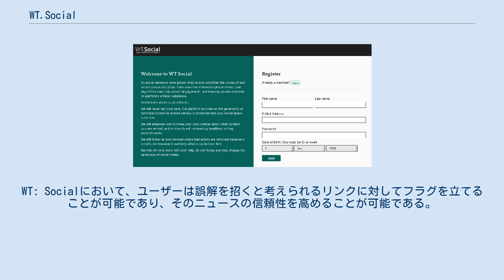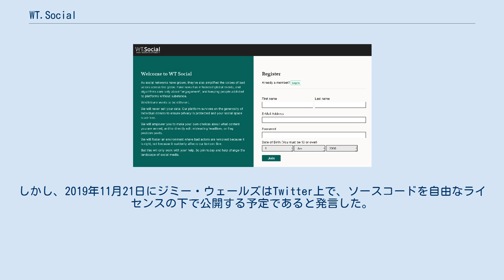WT.Social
WT.Social（WT: Social・WikiTribune Social）は、2019年10月にジミー・ウェールズが開設したソーシャル・ネットワーク・サービスである。
登録開始直後の2019年11月現在で、およそ20万人のユーザー登録が確認されている。
 ジミー・ウェールズが、ウィキトリビューンの後継としてFacebookやTwitterに多数存在するフェイクニュースに対して、それに対抗するために設立したニュースサイトである。
WT: Socialにおいて、ユーザーは誤解を招くと考えられるリンクに対してフラグを立てることが可能であり、そのニュースの信頼性を高めることが可能である。
 継承元のウェブサイトであるウィキトリビューンとは異なり、クラウドファンディングを行っておらず、メンバーによる支援などによって運営費を賄っている。
 2019年10月のローンチ時点では、Mastodonなどのフリーソフトウェアを使用せず、プロプライエタリなソフトウェアで動作している。
しかし、2019年11月21日にジミー・ウェールズはTwitter上で、ソースコードを自由なライセンスの下で公開する予定であると発言した。